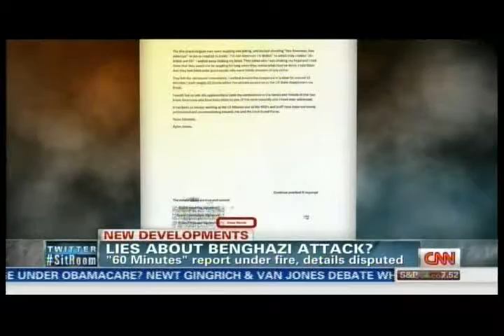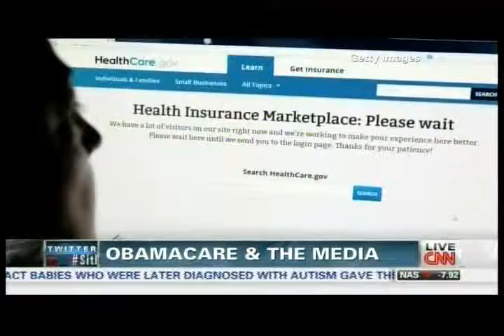sitroom benghazi liar 11 06 2013